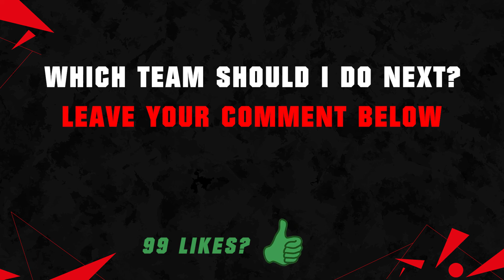FIFA 19 | AS MONACO RATING REFRESH 😳💯| FT. NALDO, FABREGAS, FALCAO... etc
FIFA 19 AS Monaco Spieler Bewertungen Refresh!

MUSIK by